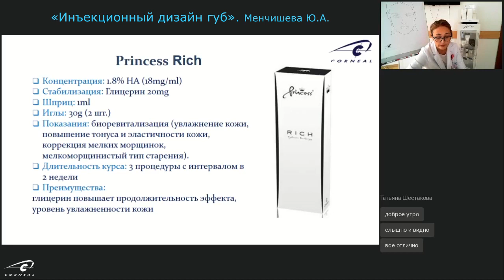Как примерить красивые губы перед волюметрической коррекцией?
Примерка красивых губ перед их коррекцией: возможно ли это?
Ответ на этот вопрос дает эксперт компании Corneal, Менчишева Юлия Александровна.